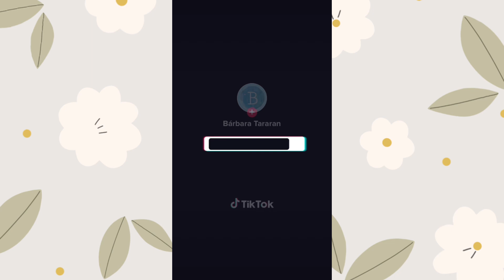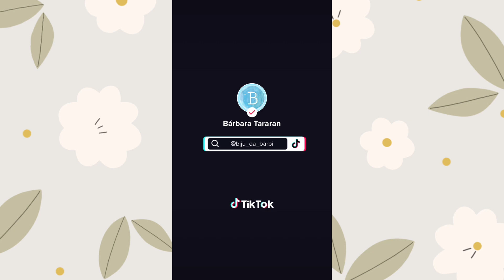TIKTOK COMPILAÇÕES| VÍDEOS CURTOS DA MINHA LOJA| BEADS, BRACELETS, CHOKER...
NOME COMPLETO: Bárbara Eduarda Tararan
IDADE: 18 anos
SIGNO: Virgem

Que Deus te abençoe, obrigada por estar aqui no meu canal.😍🙏🏻